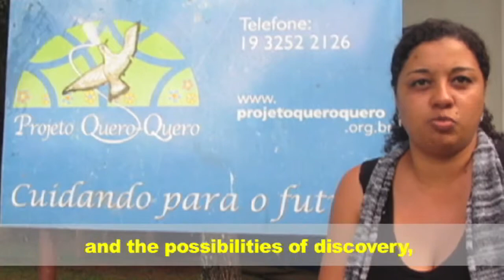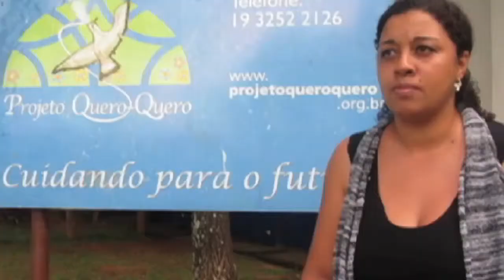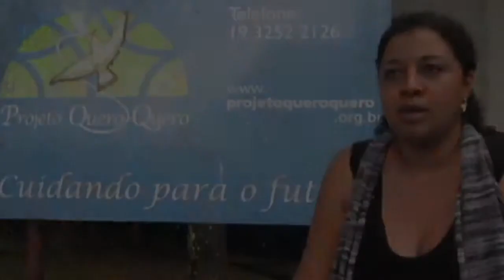Projeto Quero-Quero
This initiative is part of an international project called MicroGlobal Scope, which is part of Science House Foundation, an international New York City-based NGO that supports and funds educational programs for math and science worldwide. Through MicroGlobal Scope, the foundation distributes microscopes for primary schools and provides a virtual platform for students to share their discoveries.

In Brazil, the project was named Point of Science and has local partnerships to implement labs - equipped with microscopes, cameras and computers - and the training of counselors who accompany students on their findings.

The organization serves about 90 children between 6 and 18 years old, focused on vulnerable communities in the region, offering activities, tutoring, dance, music and journalism workshops. In May this year, they also began to teach science classes. Pencils and notebooks now share space with microscopes and magnifying glasses.
Scientific experiments are conducted by volunteer monitors, adolescents at the NGO are taught by Ana Carolina Zeri, one of the collaborators of the Points of Science, project. Dr. Zeri is a researcher in the field of nuclear magnetic resonance and program coordinator of the teaching and dissemination LNBio.
"First they become familiar with the equipment. Go explore the field small animals, plants, microorganisms, animal and plant cells," says the Dr. Zeri. In the laboratory, they observe the cells and then document their findings at the MicroGlobalScope website, which encompasses the experiences of young people from 21 countries around the world.
"Through the microscope, they see the dirt from the aquarium, watch the eggs of fish, and protozoa. In another activity they observe the skin of their arms and discover - to their surprise - that, when magnified thousands of times, the cells of the arms look the same to those of their colleagues.

"We do activities in the lab once a week. Divide students into groups that make their observations and then draw and write what they saw. The practice is also helping to develop writing skills," says Ana Carolina Zeri.

[Adapted and translated from an article in the Folha de São Paulo

Videography and Subtitles by: André Blas